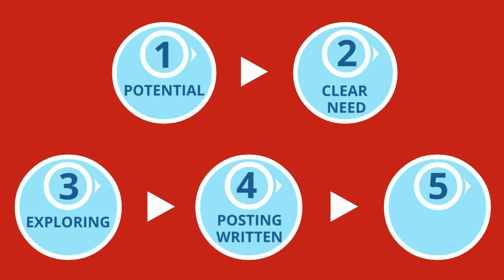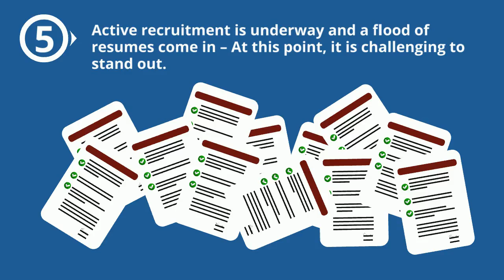How a job (or internship!) is born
Often in the job search process, there may be so many things to consider and navigate that you do not even know where to begin. Gain some specific strategies and tools to help your job search process by connecting with us this week!